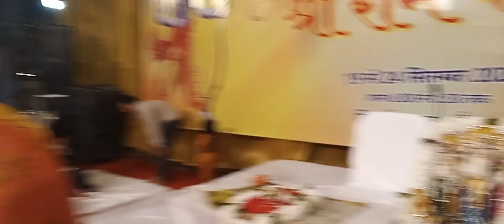श्री राम कथा साध्वी करिश्मा जौनपुर में भक्ति में झूमे भक्तगण